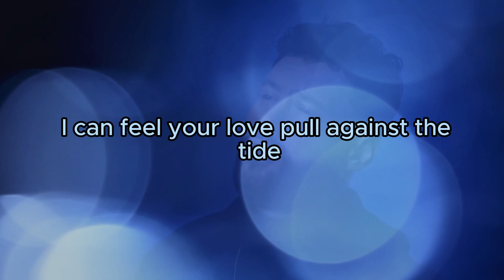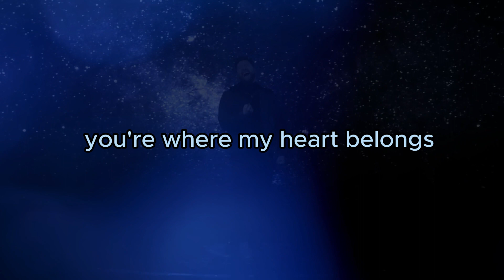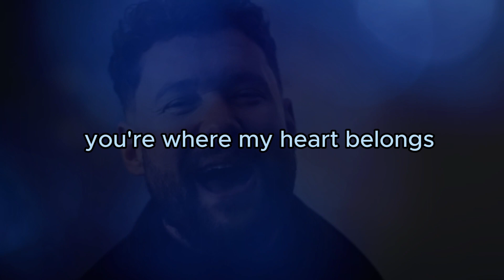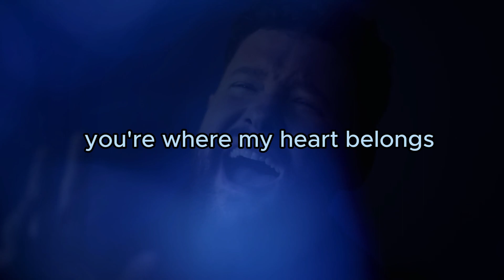Calum Scott - Lighthouse | Lyrics